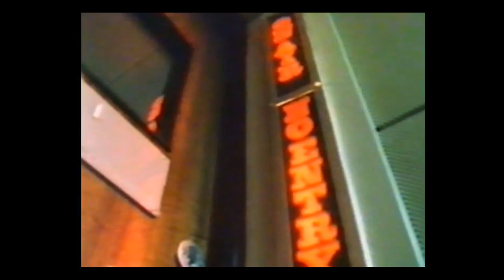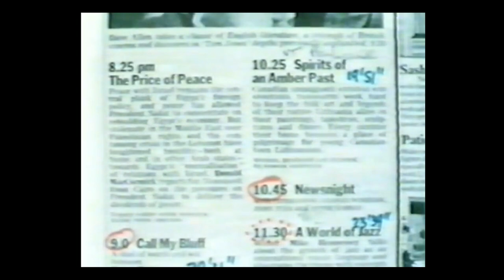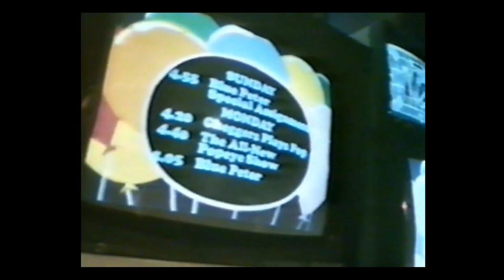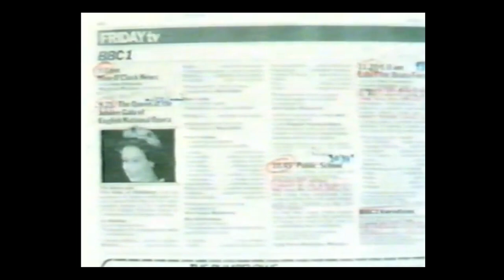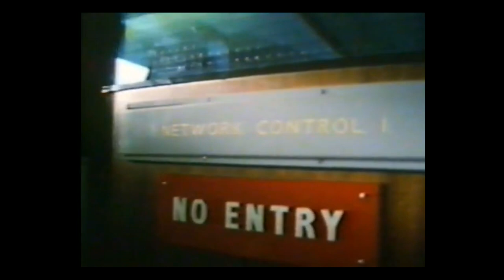BBC Presentation - Behind The Scenes 1981.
A Did You See film which shows how the continuity announcers and BBC presentation were operating in 1981 including the little ' Noddy Camera ' which could point at different captions.
A BBC Production 1981.